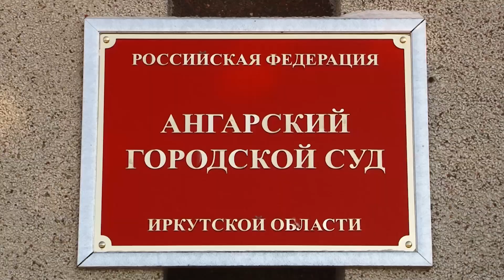Дело Кустова передали в суд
Пока судебное заседание не назначено.